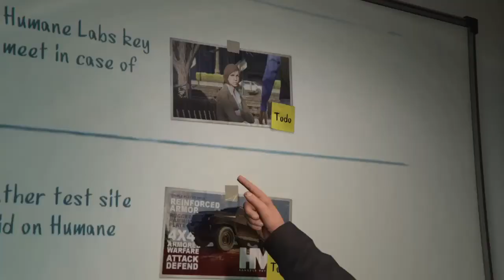GTA online Humane labs Heist setup1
My crew and I doing the second 4 player Heist setup 1. Only my audio can be heard, working on other audio for the future